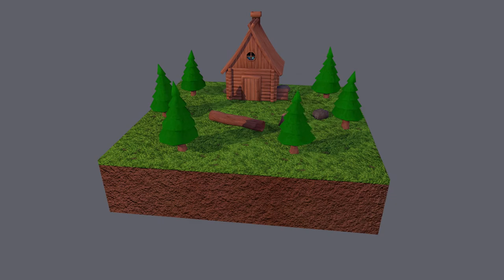3D Cabin Campsite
A small Cabin environment I made over winter break to study low poly environments and workflow.